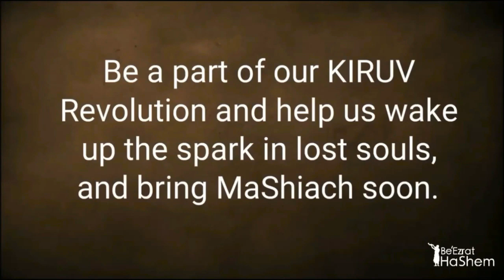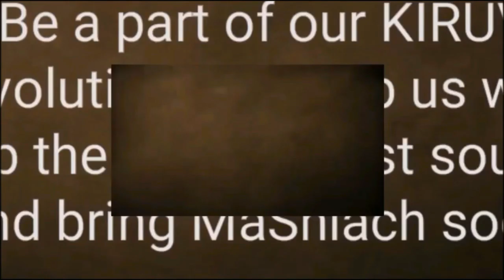What Does The Torah Say About the Vandalism at Nessah Synagogue on SHABBAT?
Source Credit:
1) Yedidia Shofet :Nessah and Us

2) Man Pleads Not Guilty in Beverly Hills Synagogue Vandalism

3) Current Events, Being The Light In A Dark World

Rabbi Yaron Reuven delivers a shiur about the vandalism at Nessah Synagogue on Shabbat. He analyzes Parshat Shlach, highlighting the story of the spies and the punishment for gathering wood on Shabbat.

He argues that the Torah warns against Lashon Hara and emphasizes the importance of personal responsibility in Jewish practice. Rabbi Reuven asserts that violating Shabbat is a serious transgression, even for those who identify as Orthodox Jews. He condemns those who disregard Jewish laws and criticizes those who enable them, urging individuals to act as responsible Jews and follow the Torah's teachings.